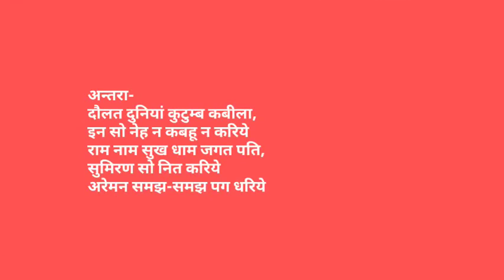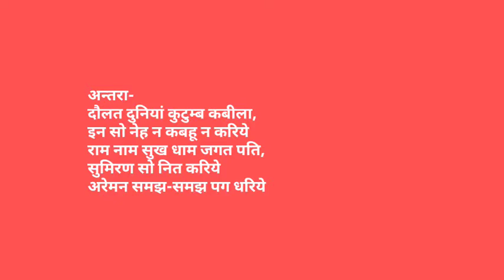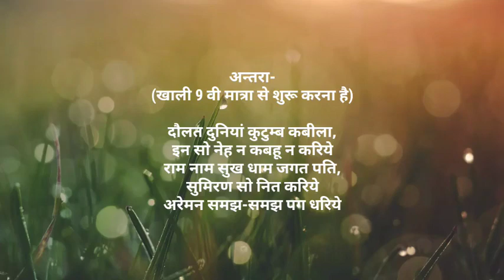राग-आसावरी (Tutorial-3) छोटे खयाल को बिना ताल एवं ताल के साथ गाना सीखे🎼🎵🎹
मित्रों नमस्कार☺️🙏
मैं दुर्गेश नागर आप सभी संगीतकारों का अपने यूट्यूब चैनल पर तहे दिल से स्वागत करता हूं।मित्रों इस चैनल पर आपको शास्त्रीय संगीत से जुड़ी सभी जानकारियां मिलेगी।संगीत जन जन तक पहुँचे यही मेरी कोसिस है।आप भी लोगों तक यह जानकारी पहुँचाने में मेरी मदद करे,वीडियो को ज्यादा से ज्यादा शेयर करे।
धन्यवाद🙏🏼😊